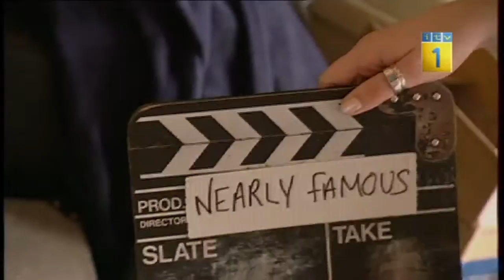Nearly Famous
Television Series for ITV

Series follows the TV dancers, models and extras who dream of a career in the spotlight, filmed at locations including Coronation Street and Emmerdale.